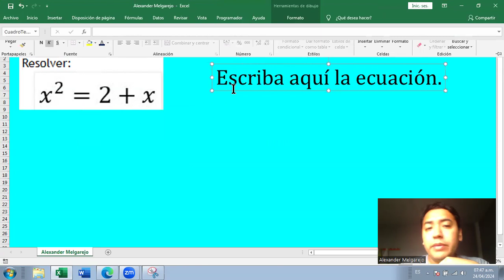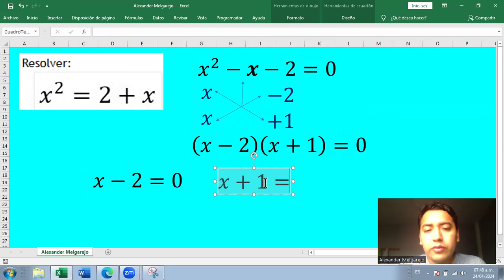ÁLGEBRA | Ejercicio de ecuación de segundo grado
Resolver:
[ ecuación de segundo grado en el video ]